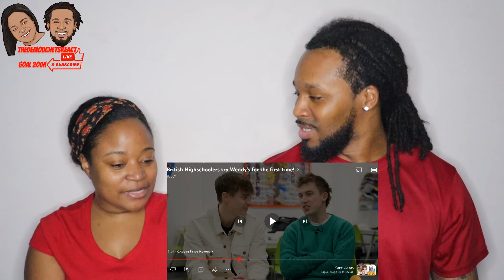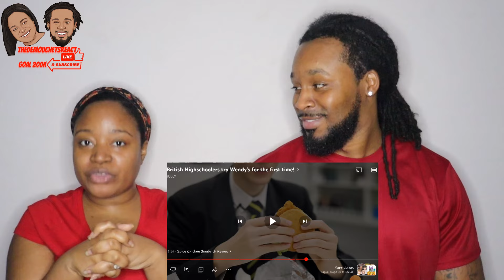🇬🇧 BRITISH HIGHSCHOOLERS TRY AMERICAN FAST FOOD (WENDY'S) FOR THE FIRST TIME | The Demouchets REACT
🇬🇧 🇬🇧 BRITISH HIGHSCHOOLERS TRY AMERICAN FAST FOOD (WENDY'S) FOR THE FIRST TIME | The Demouchets REACT UK

▹Myrie & Dani's World:YouTube.com/@MyrieAndDanisWorld
▹The Demouchets REACT: YouTube.com/@TheDemouchetsREACT
▹The Demouchets REACT 2.0: YouTube.com/@TheDemouchetsREACT2.0
Reuse of our commentary/video for any purpose other than positive intentions are prohibited. DO NOT USE AUDIO/VIDEOS/IMAGES OF OUR CHILDREN AS THEY MAY BE IN THE BACKGROUND OF SOME VIDEOS.